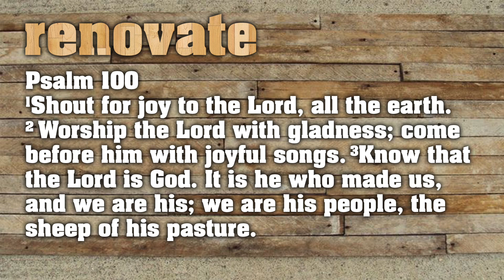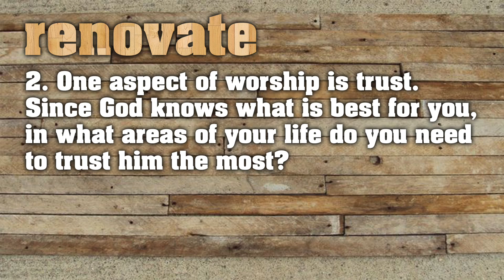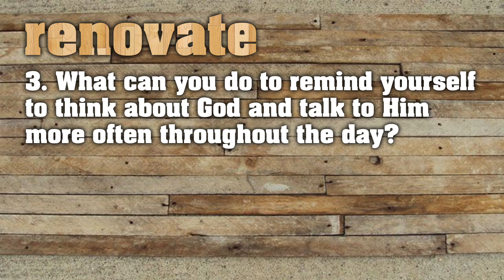Renovate Group Video - Week 7 "Worship"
This video is created to aid Cell Groups and members of Canyon View Vineyard church during the Renovate series. All content created by the Canyon View Church communications team, with special thanks to Cassie Lee, Josh Anderson, Dave Kessinger, Galen Daily, Mellissa Bachert, Tim Brown, Skyler Freeling, Michael Burke, Rachel Dawson and Gabe Quintana. Music used by YouTube common license.